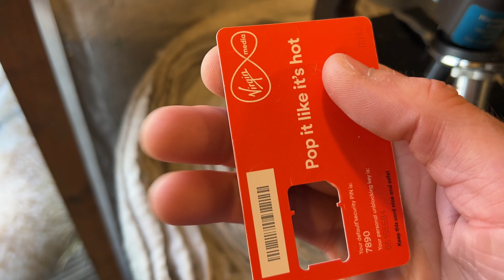Parasite Trouble again (The Dam Flukes)keepsmiling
Parasite Trouble again ( The Dam Flukes )

artists. Valence, Infinite.